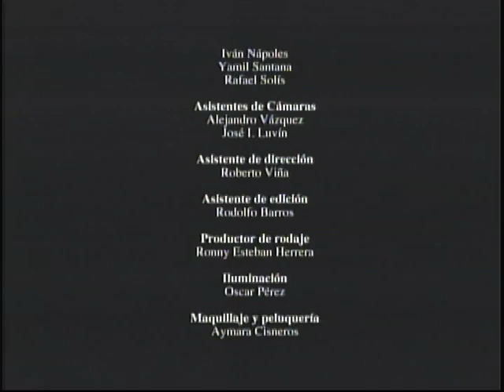CON 2 QUE SE QUIERAN 2 Rogelio Blaín (Actor)